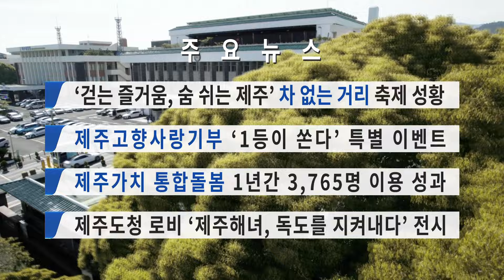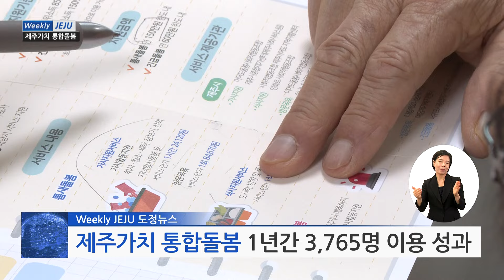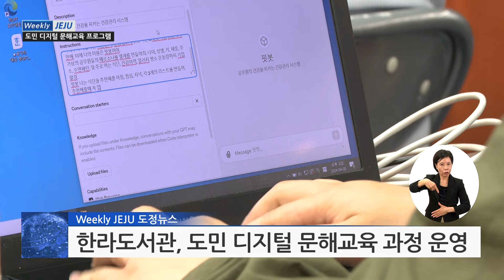‘걷는 즐거움, 숨 쉬는 제주’ 차 없는 거리 축제 성황, 제주고향사랑기부 특별 이벤트, 제주가치 통합돌봄 등 ㅣ위클리제주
AI 아나운서 '제이나'가 알려주는 Weekly JEJU [10월 1주차 소식]

1. 걷는 즐거움, 숨 쉬는 제주’ 차 없는 거리 축제 성황
제주 도심에서 차 없는 거리를 걷는 축제가 성황리에 개최돼 걷기 문화의 새 장을 열었습니다.

2. 제주고향사랑기부 ‘1등이 쏜다’ 특별 이벤트
제주도가 제1회 고향사랑기부제 우수사례 경진대회 대상 수상을 기념해 10월 1일부터 31일까지 한 달간 특별 이벤트를 진행합니다.

3. 제주가치 통합돌봄 1년간 3765명 이용 성과
제주도의 핵심 복지정책인 ‘제주가치 통합돌봄’이 높은 만족도를 보이며 성과를 입증했습니다.

4.ㅍ제주도청 로비 ‘제주해녀, 독도를 지켜내다’ 전시
독도 수호의 상징 제주해녀의 가치를 미래세대에 전하기 위한 특별한 전시가 열리고 있습니다.

5. 한라도서관, 도민 디지털 문해교육 과정 운영
제주 한라도서관이 정보격차 해소와 도민의 디지털 문해력 향상을 위해 ‘2024년 도민 디지털 문해교육 프로그램’을 운영합니다.

6. 제주 119구급대, 전국 경연대회 3년 연속 1위
제주소방안전본부 소속 119구급대원들이 전국 최고 수준의 구급 대응 역량을 입증했습니다.